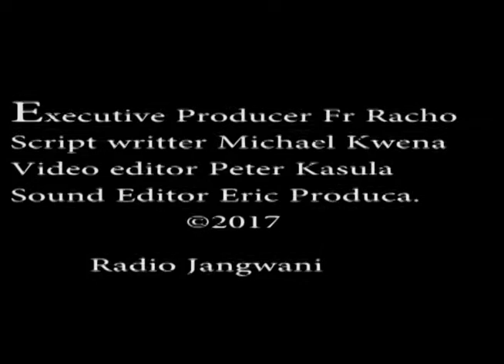Maji Bidhaa Adimu Kaunti ya Marsabit : MIKE KWENA NA PETER KASULA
video hii imewekwa kuwajulisha jinsi ambavyo hali ya anga imeathiri ukosefu wa maji katika kaunti ya marsabit lokesheni ndogo ya Nagayo.na namna wakaazi wa huku wanavyo zidi kuteseka na Hali hiyo ya ukosefu wa maji ambayo ni bidhaa adimu katika kaunti hiyo ambayo ni kaunti kubwa nchini.